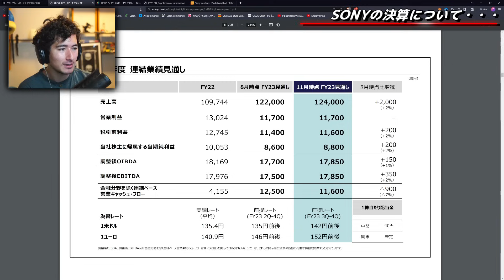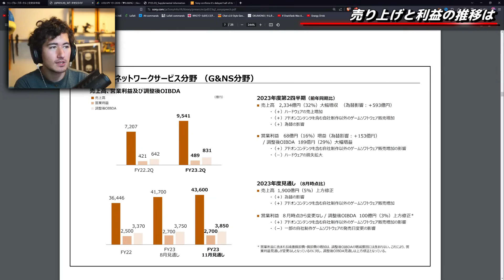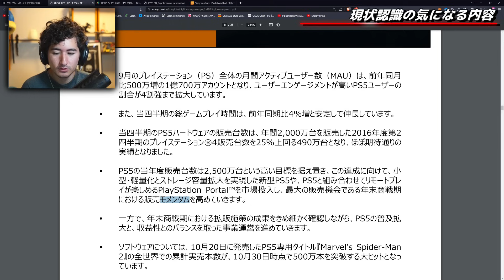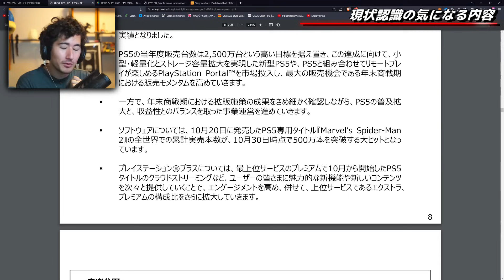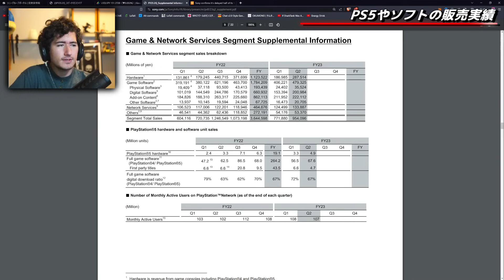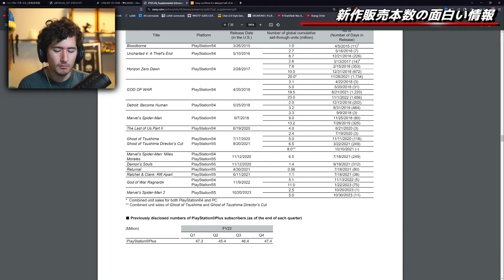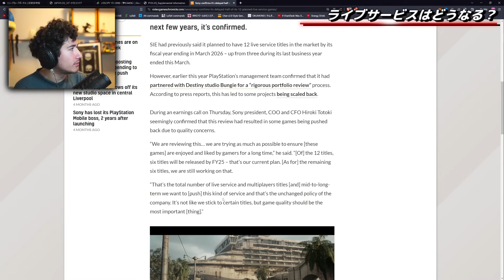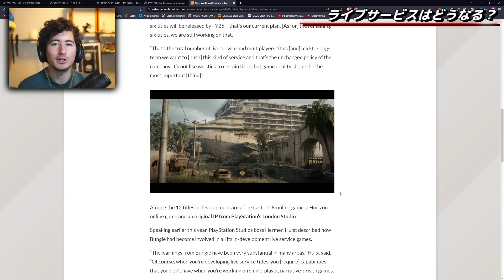【来たか？】年末に向けてPS5は大規模な作戦を予定しているようです【SONY決算】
保証はできない。でも来そうな気はするんです。

チャンネル公式スポンサー様↓
Win/Mac画面録画ソフト：EaseUS RecExperts
動画ダウンロードソフト：EaseUS Video Downloader